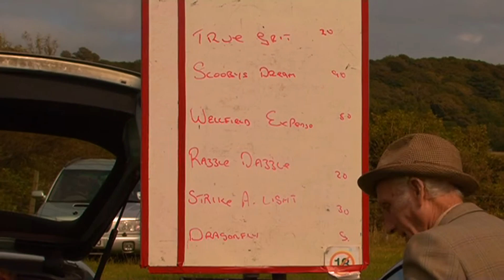ABERYSTWYTH HARNESS RACES 2011 LADIES RACE